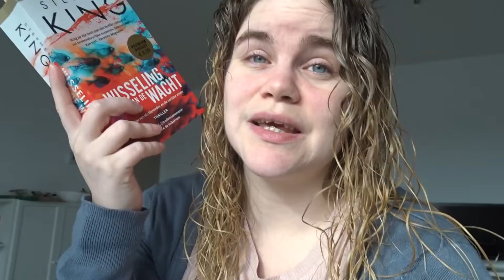Finally finishing end of watch - Reading vlog #15 - //Evi Reads Books//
Hi
My name is Evi. I'm a 25 year old  who loves to read and share that passion on the internet.

Amazon wishlist